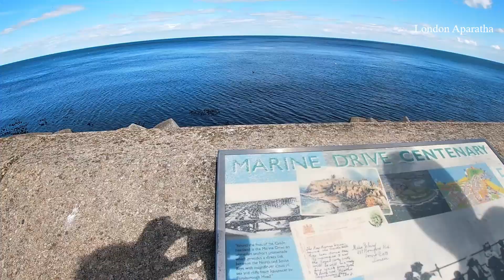SEAGULL VIEWING / Scarborough Beach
കടലിലെ സീഗൾ പക്ഷികള് എവിടെയാണ് കൂടു കൂട്ടുന്നത് എന്ന് അറിയാമോ ?